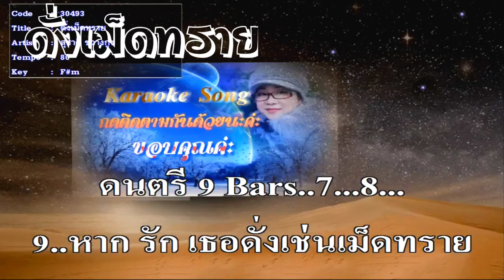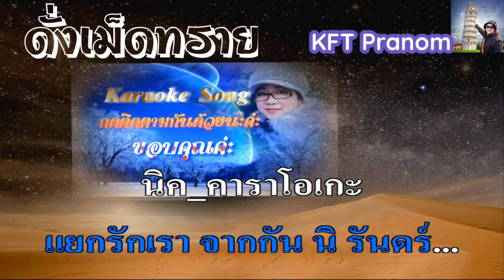ดั่งเม็ดทราย คาราโอเกะใช้สำหรับฝึกขับร้อง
คำร้อง-ทำนอง ปัญญา ประดิษฐ์ธรรม
เรียบเรียงเสียง ประสาน วิชัย ปุญญะยันต์
บันทึกเสียงครั้งแรก ปี พ.ศ. 2528 ...